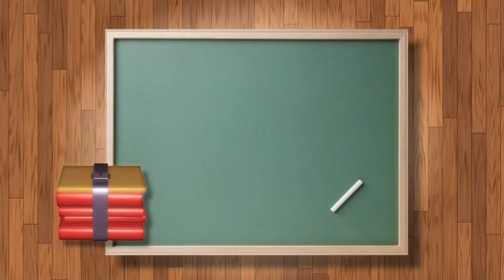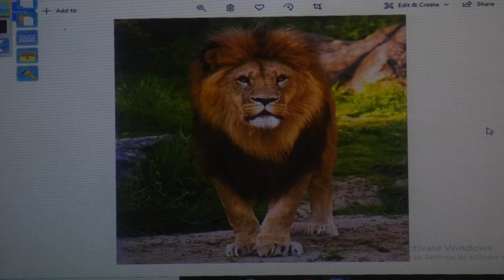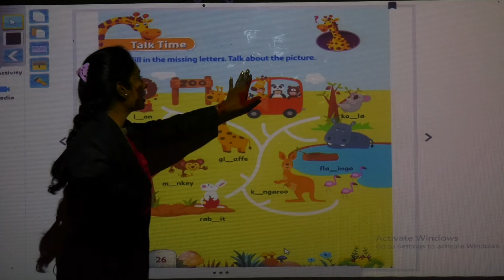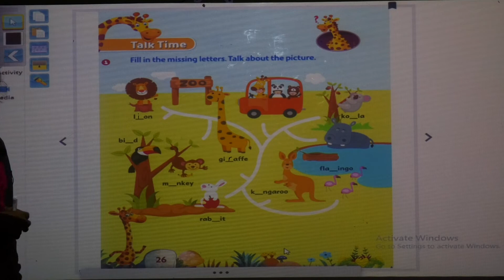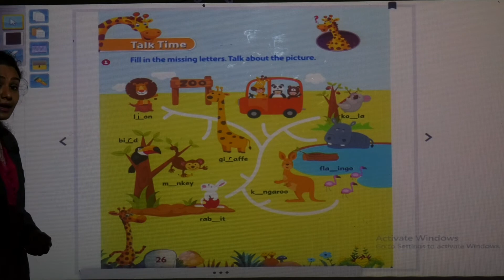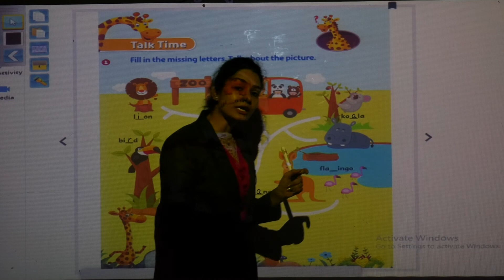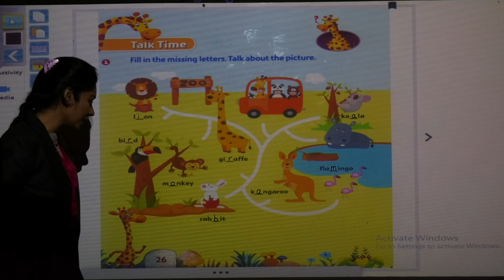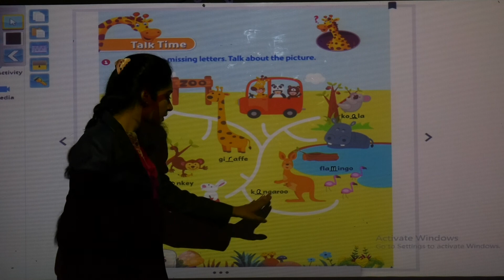Episode 14 UKG Literacy Skillbook L Talk Time pg 26